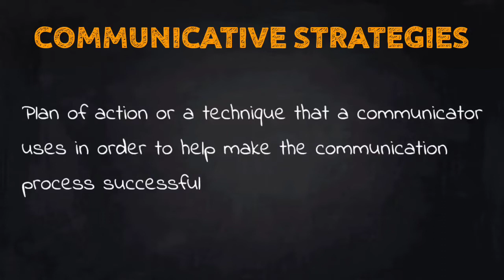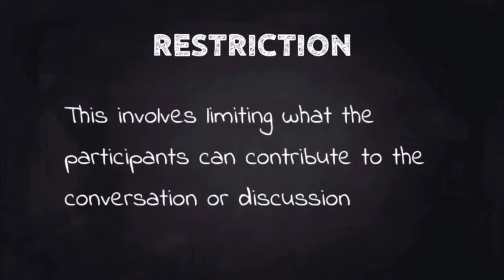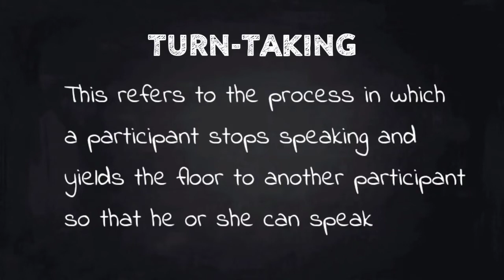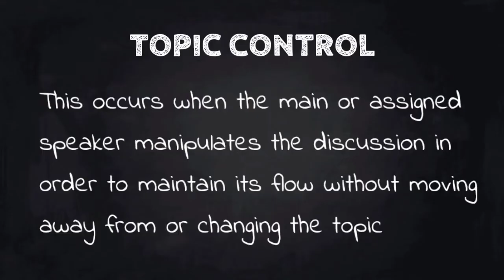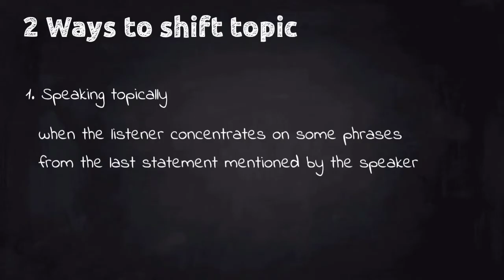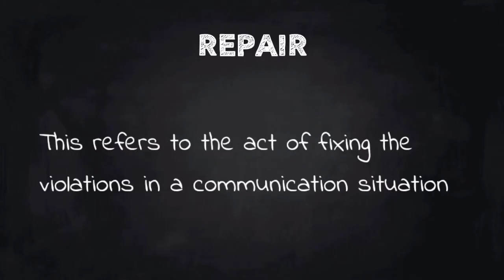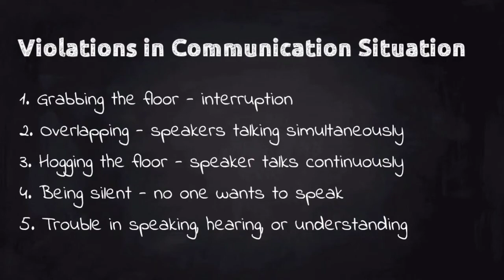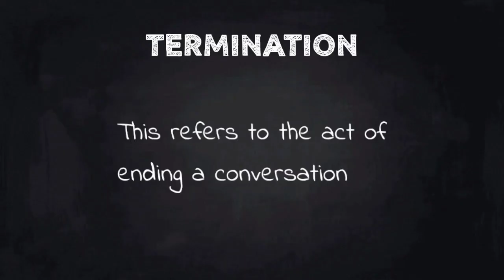Communicative Strategies explained in FILIPINO | Oral Communication | Senior High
Communicative Strategies explained in Filipino

TOPIC CONTROL (not in the video)

Can be a question-answer formula where the speaker throws questions or statements that initiate response, keeping the discussion going. This allows the listener or other participants to take turns and contribute ideas.

Check out other topics in Oral Communication in Context

ORAL COMMUNICATION IN CONTEXT